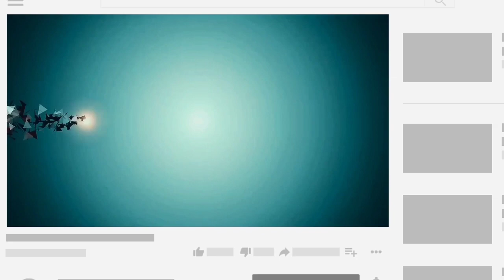கருப்பினத்தவர்களின் உற்ற தோழர் நபிகள் நாயகம் (ﷺ) அவர்கள்.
உரை: மௌலவி சதீதுத்தீன் ஃபாஜில்,பாகவி ஹழ்ரத்.